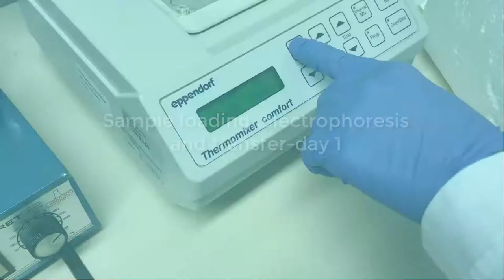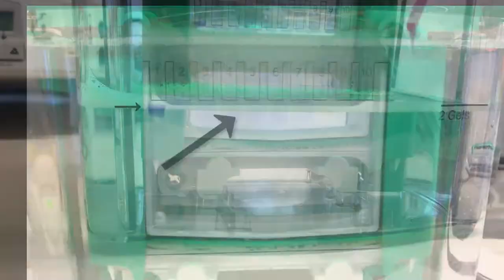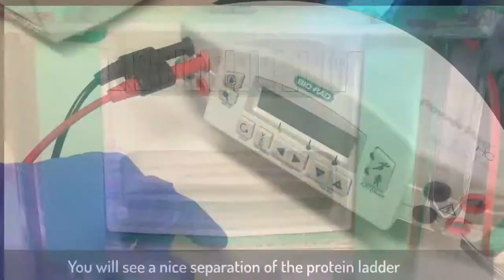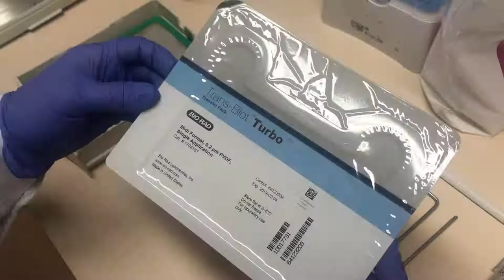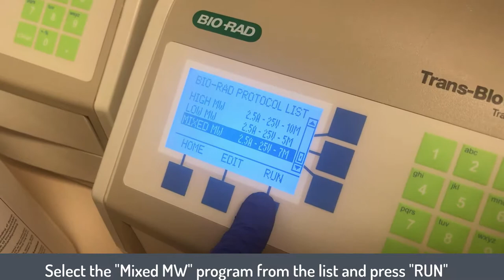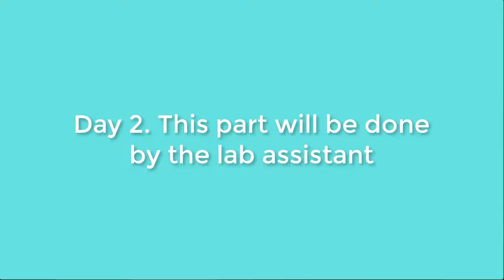Guidelines to laboratory work. Western Blot_Day 1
Intended for the medical students from the 3rd course (K3) at Linköping University.